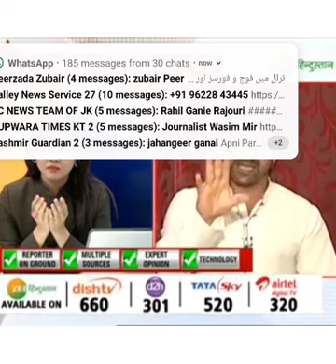Some Hot TV Debates Of Advocate Babar Qadri RIP Sir